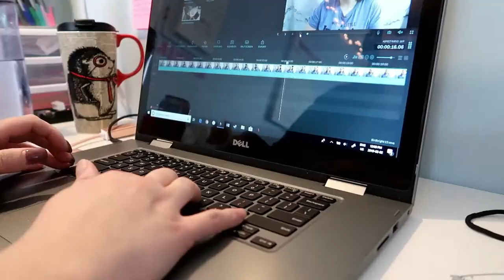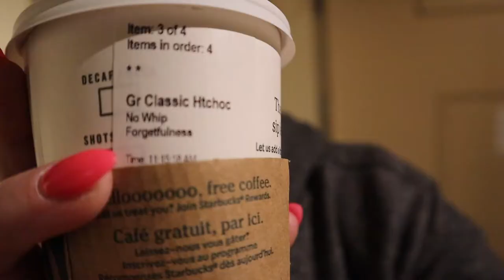Struggling & Still Exhausted | February 18, 2020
I thought my partial weekend of rest would put me back on track. Sadly, it did not, and I am still exhausted and in need to sleep.

Equipment:
Camera: Canon EOS M50
Mic: Rode Wireless Go
Tripod: Manfrotto MTPIXI-B PIXI Mini Tripod
Editing Software: Filmora